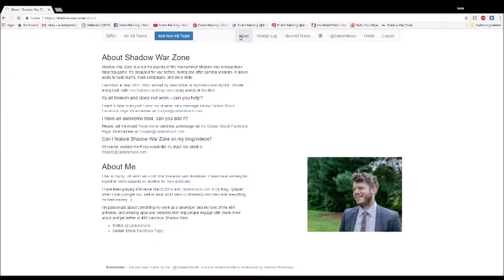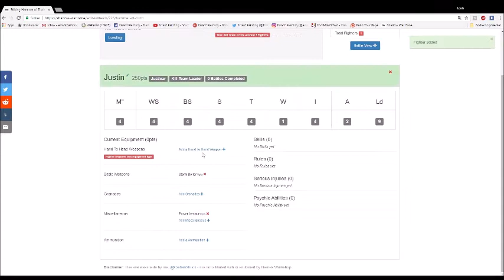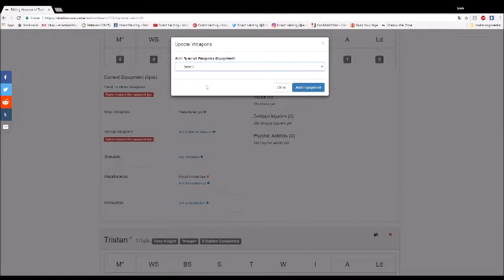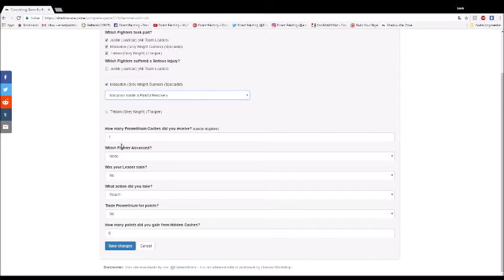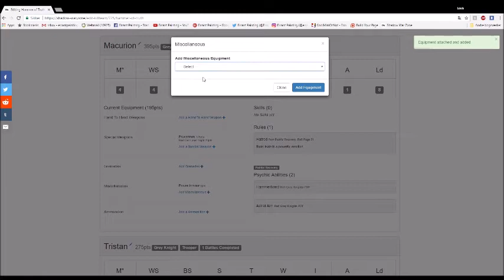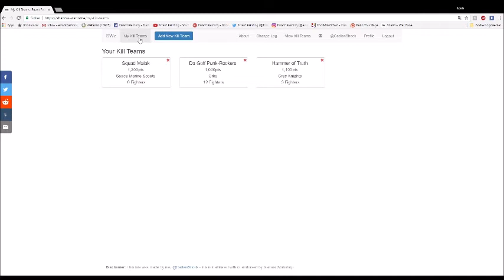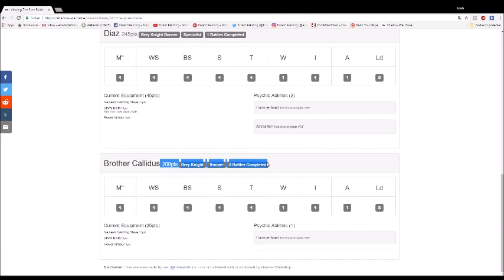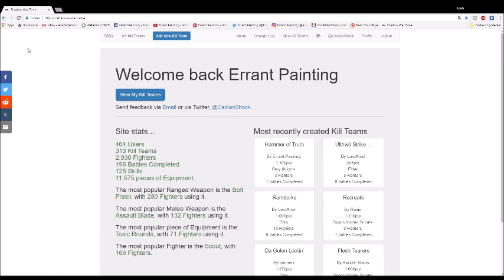Online Kill Team Generator for Shadow War: Armageddon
In this episode I'm looking at a really cool online roster generator for Shadow War: Armageddon called shadow-war.zone